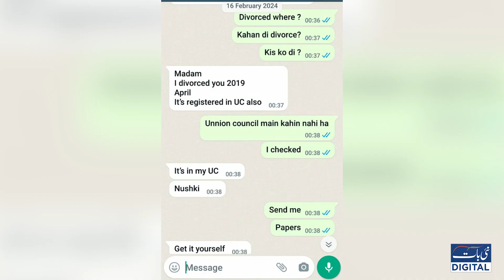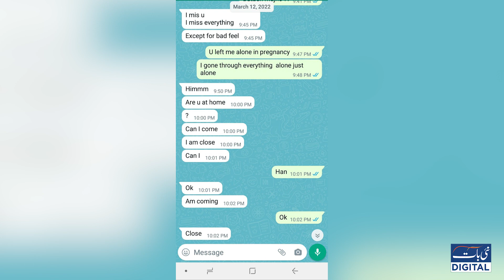Noor Ul Ameen Mengal Ki Biwi K Inkshafat | Nai Baat Digital| Faiqa Rana